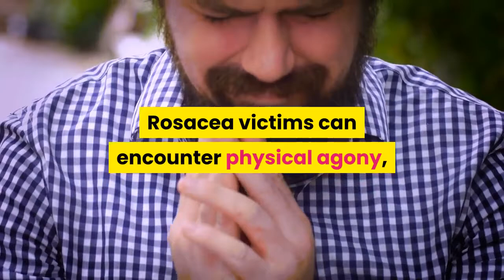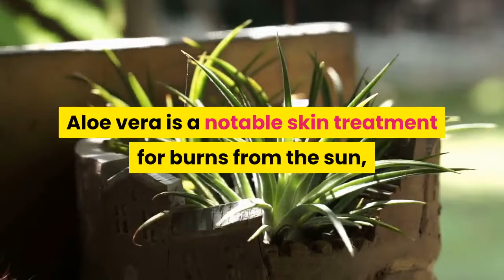10 NATURAL REMEDIES FOR ROSACEA THAT WILL SOOTHE INFLAMED SKIN [NATURAL HEALING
10 NATURAL REMEDIES FOR ROSACEA THAT WILL SOOTHE INFLAMED SKIN [NATURAL HEALING10 SIMPLE TIPS TO CURE ACNE[NATURAL HEALING]Skin diseases is a pretty broad topic, but here are a few key points... There is less high level ozone, so will be a steady growth in the number of skin cancer cases. (using baby oil and neck mirrors.. and there is no surprise. Increasing incidences of allergies also play a role. The more scented stuff, weird proteins, and detergents we allow to sit on our skin day after day, the more likely we are to get diseases like eczema. The final component is nutritional. The overall nutrition of Americans has declined significantly. There are many minerals, vitamins, and fats that are required to maintain the skin. Without these, it is just a question of time until the skin quality subsides skin diseases are caused because of so many people tanning in the sun because they think you don't look right if your not tan. But more people are getting skin cancer because of the bronzers and self tan products. its putting chemicals on your skin and its being absorbed into your blood stream. and poisoning you. its ok to get a fake tan every one in a while but some people are at the salon every week. hope it helps#natural healing remedies •natural healing music#natural healing through the laws of health#natural healing tarot#natural healing asmr#nature healing society#natural healing meditation#natural healing sounds#natural healing centers#natural healing sleep